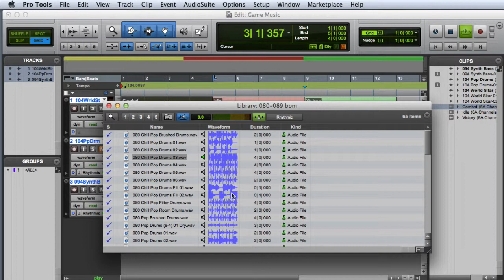Auditioning Music at the Session Tempo in Pro Tools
A quick look at auditioning music at the session tempo using the DigiBase browser in Pro Tools.

This tutorial uses the free Big Fish Audio music loops that are included with Pro Tools.